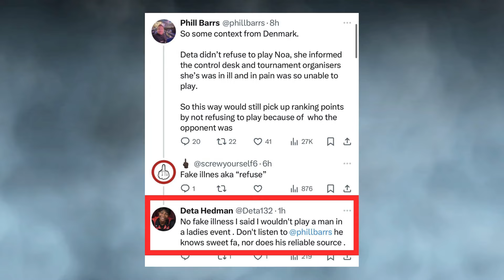Women's darts legend refuses to play against trans woman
3 time BDO World Championship Finalist Deta Hedman has forfeited her match against Noa-Lynn van Leuven at the Denmark Open.

▬ Social Media ▬▬▬▬▬▬▬▬▬▬▬▬▬▬▬

Video Credits: PDC
Photo Credits: PDC